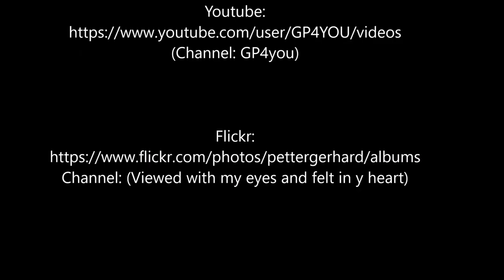One night in Sibiu... 2018.07.12. Timelapse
One night in Sibiu. Timelapse 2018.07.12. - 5pm until 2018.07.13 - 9am, Hotel Ibis, room #1115